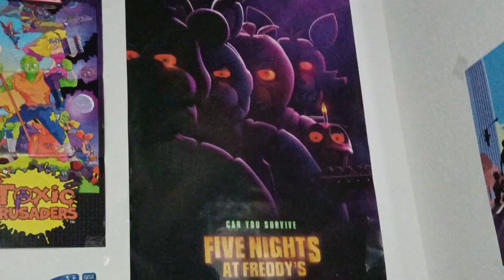Ask Kenny D No.82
Ask me some questions on this video